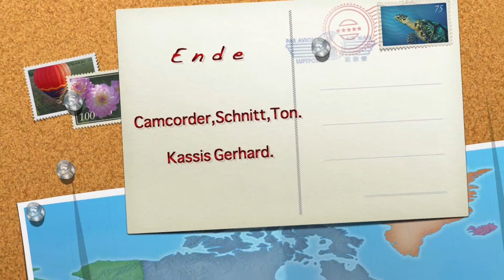SHOWTIME, Pirates Beach Club, Okt.2013 ( HD )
Ausschnitte aus einem Abend. Ca.14 Tage jeden Abend andere Darbietungen.